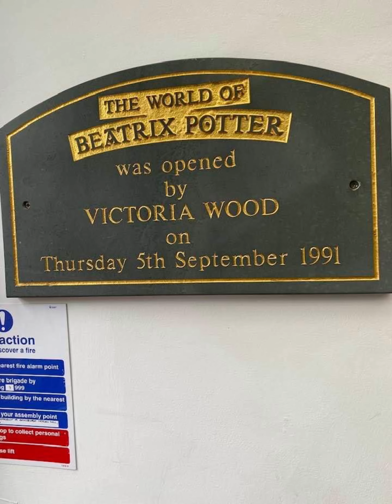TEAM MON-MON ￼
📣JUST TO LET YOU KNOW NAG LALIVE PO AKO SA FACEBOOK PAGE KO EVERY TUESDAY’S 6PM PINAS TIME ( TEAM MON-MON) AND EVERY SUNDAY’S SA YOUTUBE KO 6PM.
⛔️PANU MAKASALI ?
I FOLLOWED NYO PO LAHAT NG SOCIAL MEDIA ACCOUNT KO PARA PO MA NOTIFY KAYO KADA LIVE KO PO.

👉NAMIMILI DIN PO AKO 3 WINNER N MANANALO NG TIG 100 PETOT EVERY MONDAY AND SATURDAY-PANO MAKASALI ?

1.) KAILANGAN NAKA FOLLOWED PO KAYO SA LAHAT NG SOCIAL MEDIA ACCOUNT KO ( FACEBOOK PAGE , TIKTOK, YOUTUBE)
2.) ACTIVE REACT COMMENT AND SHARE SA LAAHT NG POST KO

👉GANYAN LANG PO KADALI MANALO